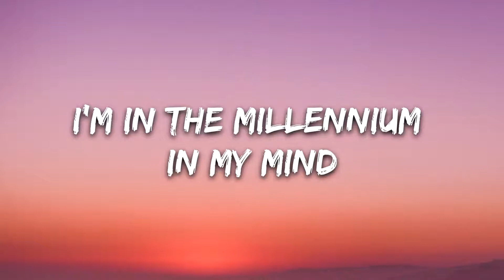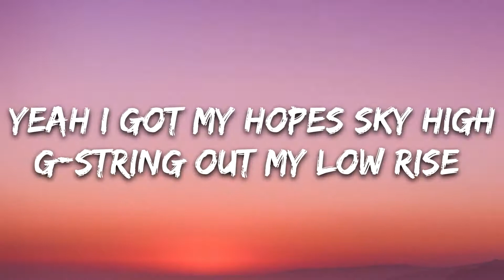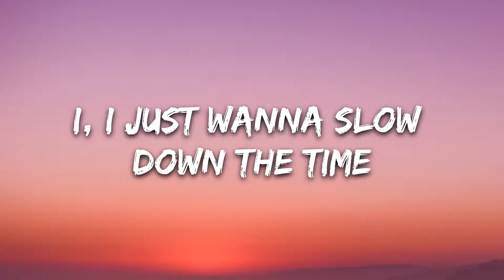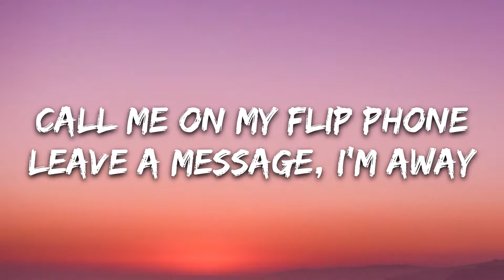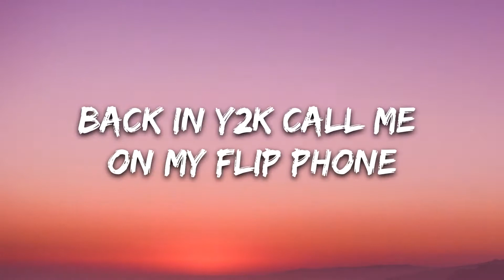Two Neighbors - Y2K (Lyrics)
🎤 Lyrics: Two Neighbors - Y2K

Hit the mall in a Hummer truck
We can rock a little Von Dutch
Drink up a cup of Starbucks
Stay with me here, stay stay with me

Yeah the future looks so bright
Pink plastic paradise
The Simple Life in hindsight

I, I just wanna slow down the time
I’m in the millennium in my mind

Let’s just spend one day back in Y2K
Roller skating with my friends
Put that CD on replay
Leave a message, I’m away

We should ditch and forget school
We could plug in the GameCube
Lava Lamp in my bedroom

Yeah I got my hopes sky high
G-string out my low rise
Rhinestones and butterflies
Stay with me, stay stay Tamagotchi

Y2K
Back in Y2K roller skating with my friends
Y2K
Y2K